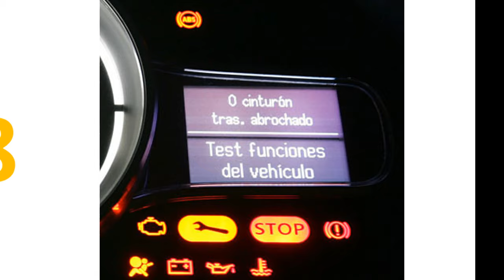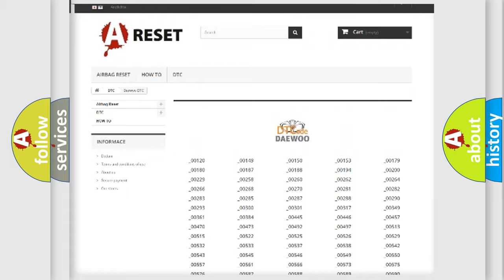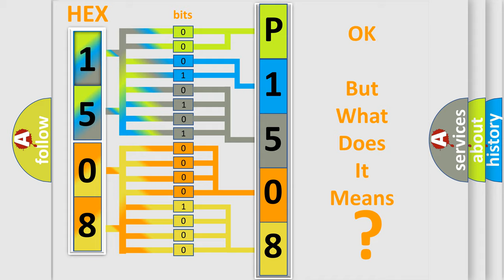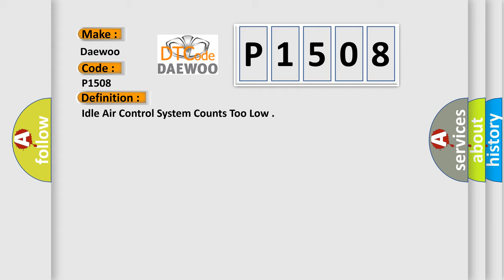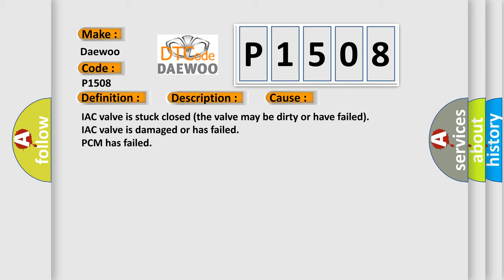DTC Daewoo P1508 Short Explanation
Contents:
0:21 Basic DTC analysis according to OBD2 protocol standard.
1:48 Insight into programming
2:58 A diagnostically understandable description of the Diagnostic Trouble Code
3:05 Basic error definition

Make:
Daewoo
Code:
P1508
Definition:
Idle Air Control System Counts Too Low
Description:
Cause:
IAC valve is stuck closed (the valve may be dirty or have failed)
IAC valve is damaged or has failed